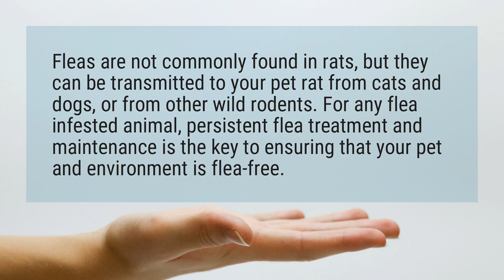Can pet rats get fleas?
Fleas are not commonly found in rats, but they can be transmitted to your pet rat from cats and dogs, or from other wild rodents. For any flea infested animal, persistent flea treatment and maintenance is the key to ensuring that your pet and environment is flea-free.

Reference:
How to Get Rid of Fleas on Rats: 10 Steps (with Pictures) - wikiHow